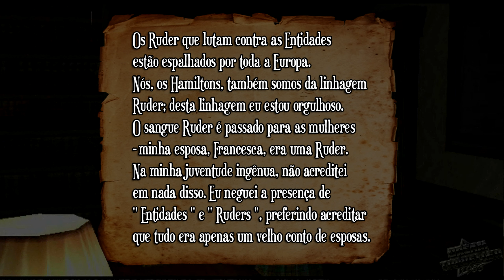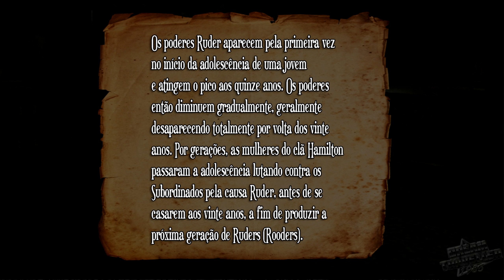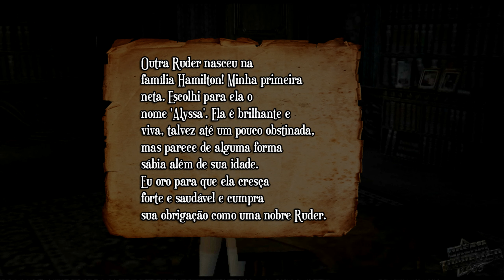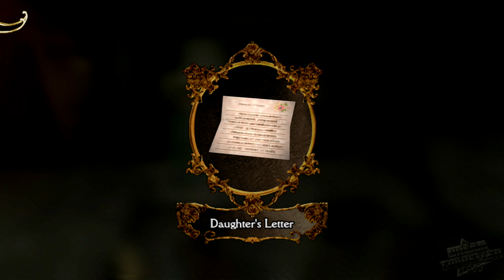CLOCK TOWER 3 (PARTE 4) 4SSASS1N0 CORROSIVO - NO COMMENTARY